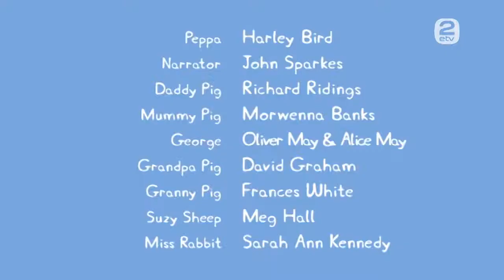Põrsas Peppa - Võimlemistund